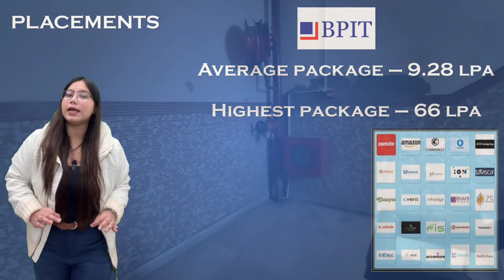Bhagwan Parshuram Institute of Technology [BPIT] Delhi: Review on Campus Tour, Placement & Admission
Bhagwan Parshuram Institute of Technology, Delhi was established by the Bhartiya Brahmin Charitable Trust in 2007 with the aim to impart value-based education and to prepare the most competent and ingenious technocrats and leaders of the country.
BPIT as an ‘A’ grade institute of GGSIPU offers courses of Bachelor of Technology (B.Tech) and Master of Business Administration (MBA), which are approved by the All India Council of Technical Education (AICTE). It also offers a three-year full-time Bachelor of Business Administration (BBA) to set the foundation for future executives. The Institute is ranked between a bracket of 251-300 in NIRF ranking 2021 among all engineering institutes in India.

🎥 In this channel, you'll find a variety of videos that showcase campus life, academic excellence, groundbreaking research, student stories, and much more. Join us as we dive into the vibrant atmosphere of our campus and the incredible opportunities that await you here.

BPIT Delhi | Full Review:

🔵 00:00 BPIT Delhi Review

🔵 01:03 BPIT Delhi Campus Tour

🔵 02:35 BPIT Delhi Approvals & Affiliations

🔵 03:45 BPIT Delhi Location

🔵 04:08 Courses & Fee Structure

🔵 05:45 BPIT Infrastructure

🔵 07:10 - BPIT Delhi Campus Life & Fest

🔵 07:40 - BPIT Delhi Placement

🧑‍🤝‍🧑 SOCIAL 🧑‍🤝‍🧑

💳 Credits 💳